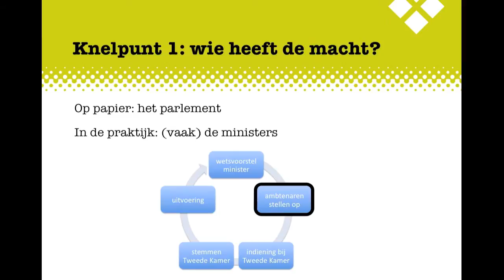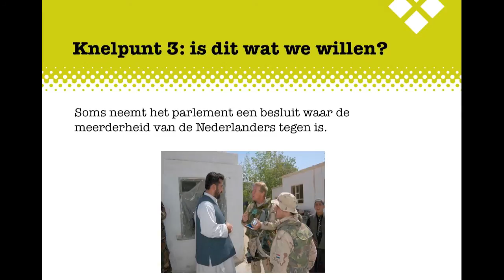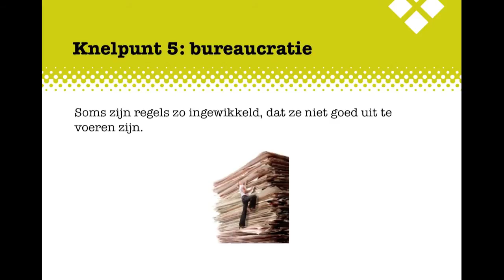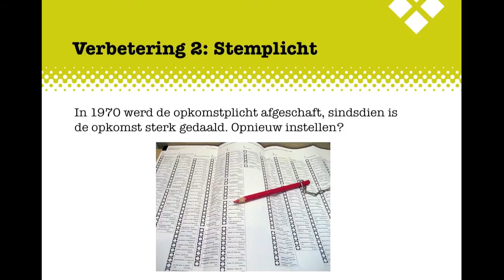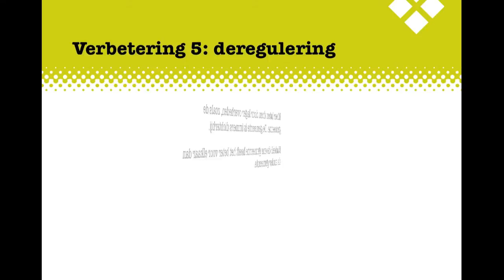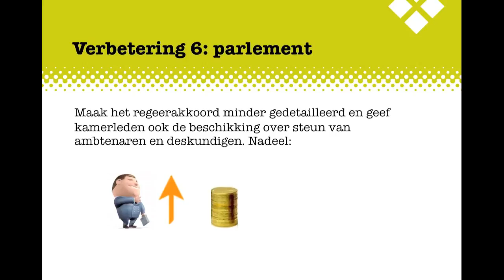H7 Politiek KGT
De uitleg bij het Examenkatern Politiek KGT, hoofdstuk 7, knelpunten in de politiek